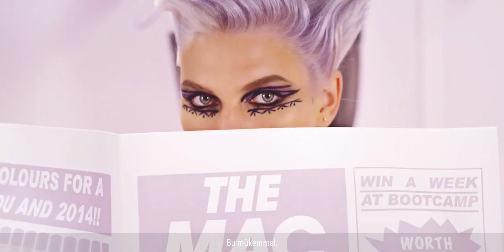M∙A∙C Is Beauty Koleksiyonu